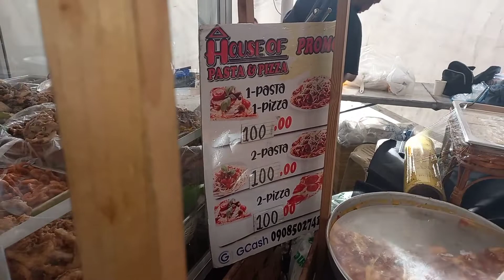SOMO MARKET | MOLINO ALABANG ROAD CAVITE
Hi guys, tara pasyal tayo sa somo market.😁